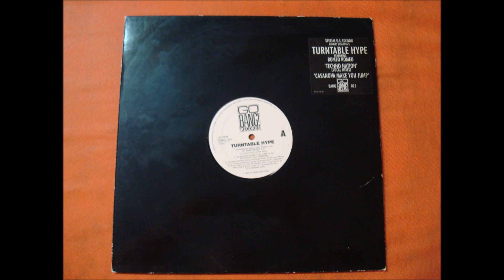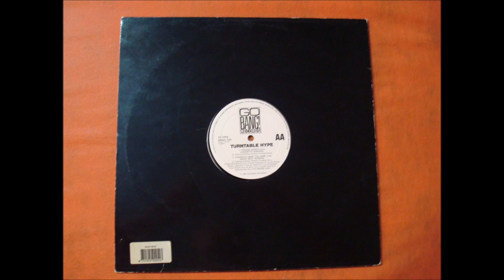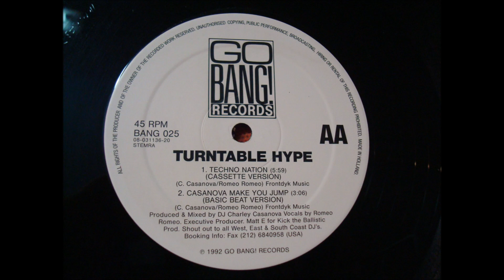TURNTABLE HYPE FEATURING.ROMEO ROMEO.(CASANOVA MAKE YOU JUMP.(NY SHOUT OUT VERSION.)(12''.)(1992.)